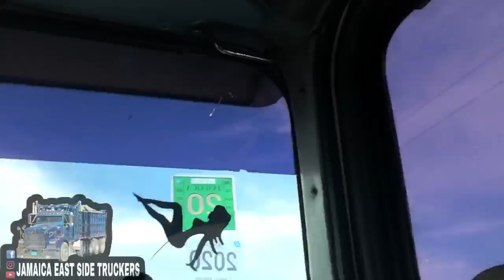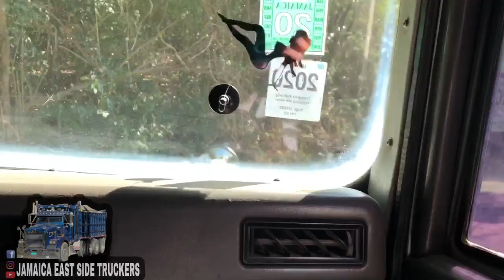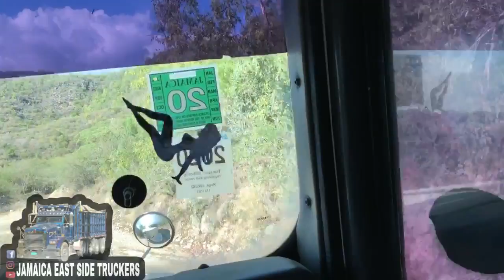International 9300 cat c15 18 Speed Transmission